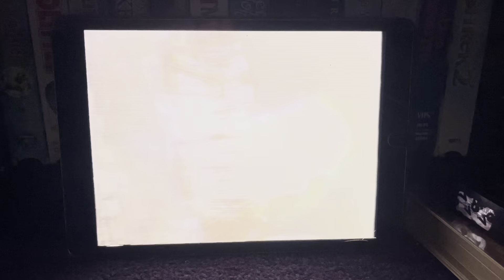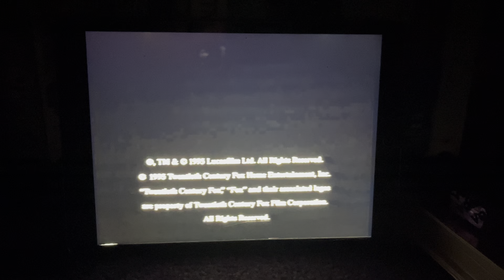The Star Wars Trilogy 1995 Trailer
1:08 Muted Because It Has The Song That Was Due To Copyright